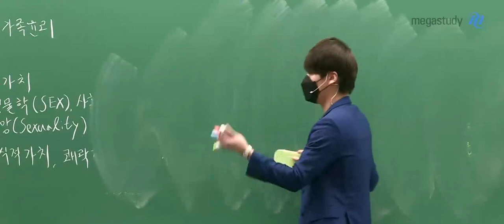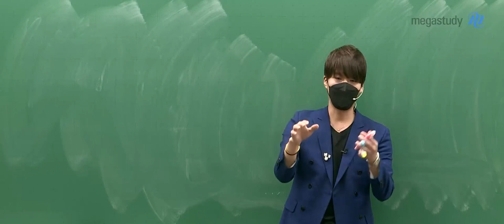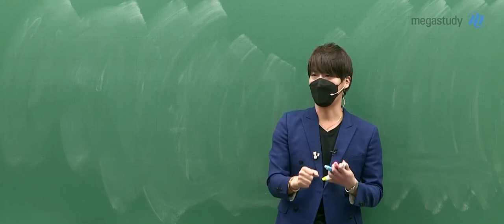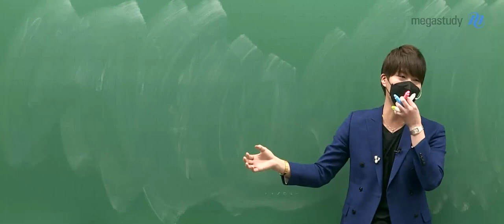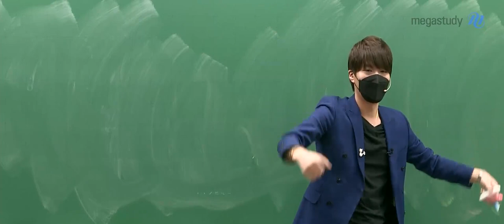[메가쌤 짤 - 윤리 김종익T] 종익쌤이 놀랐던 아버지의 정체..?!